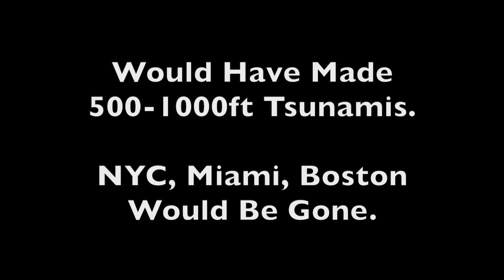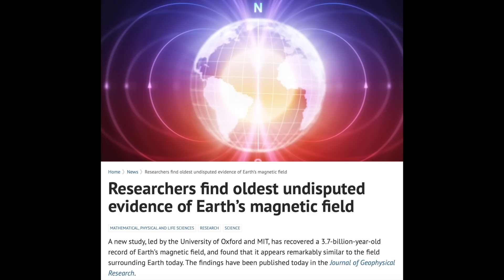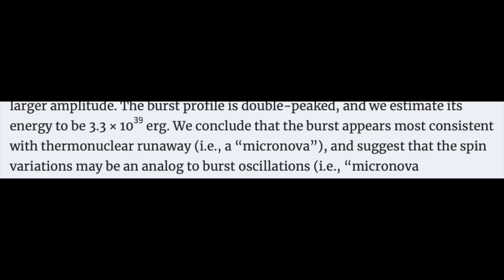Another Anomaly in the Atlantic, Micronova, Magnetism | S0 News Apr.28.2024